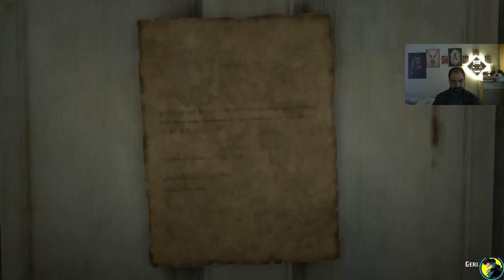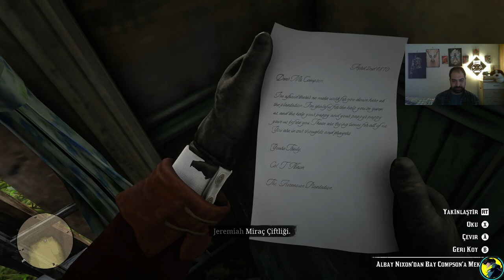BEZGİN ADAMLAR! - Red Dead Redemption 2 TÜRKÇE BÖLÜM 13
Ben Güven , Red Dead Redemption 2 TÜRKÇE ile sizlerle birlikteyim.

*** Red Dead Redemption 2, Rockstar Games tarafından geliştirilen ve yayımlanan, 2018 aksiyon-macera temalı video oyunu. Red Dead serisinin üçüncü oyunu oldu ve 2010 Red Dead Redemption oyununun bir prequelidir. Hikâye, 1899'da Batı, Ortabatı ve Güney ABD'nın kurgusal bir temsilinde geçmektedir.